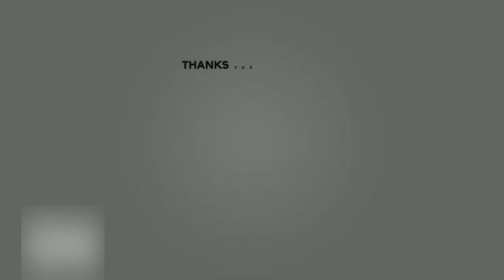Gabionen zur Hangsicherung - #1 Ausgangslage und Vorarbeiten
In diesem Video zeige ich die Ausgangslage meines Grundstücks bevor ich eine 30m lange und 2m hohe Gabionenmauer zur Hangsicherung gebaut habe. Gabionen sind sehr stabil und durch ihr Gewicht optimal als Stützmauer geeignet. Steinkörbe bieten jedoch noch viele weitere Vorteile.

In diesem Video zeige ich euch die Ausgangslage für meine neue Gabionenmauer. Der Hang auf dem Grundstück soll steiler werden um den Bereich darunter besser nutzen zu können. Hierfür muss ich den Erdhang dauerhaft abfangen und sichern. Da ich mit Gabionen und Steinkörben in der Vergangenheit sehr gute Erfahrungen gemacht habe, soll auch dieser Hang von einer Gabionenmauer abgefangen werden.
Hierfür habe ich mir einen Minibagger gemietet begonnen den Erdhang umzusetzen. Leider hat es kurz vor meinem Arbeitseinsatz kräftig geregnet so das der lehmige Boden völlig aufgeweicht war. Das Baggern glich somit einer Schlammschlacht und ich konnte mein Ziel nicht erreichen.

Produktlinks*
Kleine 20cm Deko Gabione
30cm Gabione am Parkplatz
Große Gabionen

Auf einer Länge von knapp 30 Metern muss ich einen Hang absichern. Hierzu greife ich auf Gabionen zurück. Diese gefüllten Steinkörbe habe ich bereits in verschiedenen Varianten auf meinem Grundstück verbaut.

In diesem Projekt soll eine bestehende Gabionenwand verlängert werden und hierbei einen ca. 2 Meter hohen Erdhang im Garten abfangen.
In der Mitte soll außerdem eine Treppe eingebaut werden. Wasserrohre, Leerrohre sowie Abwasserrohre müssen ebenso eingebaut werden wie ein Filtervlies gegen Verunreinigung. Letztendlich werden die Körbe dann mit Steinen von Hand befüllt.

Das Projekt startet im Herbst 2019.

0:00 Einleitung
0:25 Ausgangslage
1:50 Höhenunterschied mit Gabionen ausgleichen?
2:30 Erfahrungswerte mit einer Gabionenmauer
3:25 Markierungslinien und Höhenpunkte zeichnen
3:55 Terrasse mit Gabionen gebaut
5:05 Die Gabionen wurden geliefert
6:00 erste Baggerarbeiten - Bagger zerstört
8:15 Vorschau

Wenn euch das Video gefallen hat, freue ich mich über einen Klick auf den Like-Button :-)

oder du nutzt meinen Amazon Partnerlink für deine Einkäufe